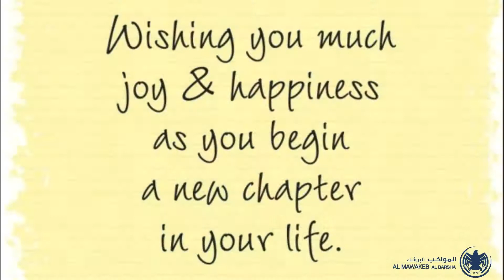Seniors’ student life AMB